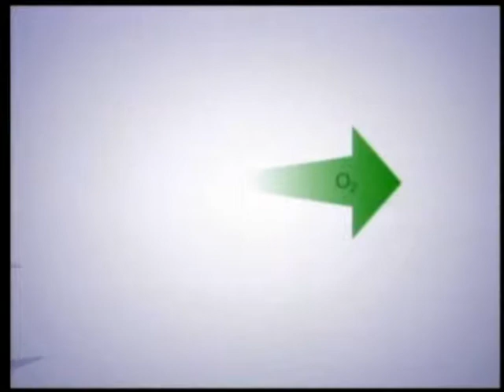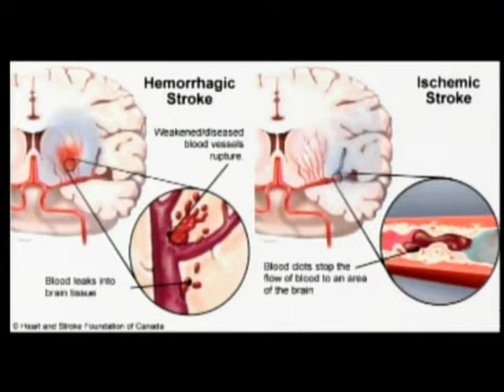Bem Viver - AVC - Bloco I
No bem Viver do dia  14 de outubro, Maristella Paiva recebeu o professor e pesquisador do departamento de ciências biológicas da UFOP, Deoclecio Chianca, o assunto foi sobre o acidente vascular cerebral, o AVC.Confira!